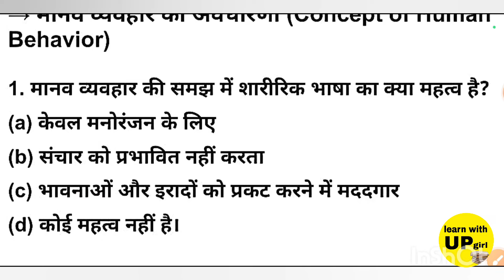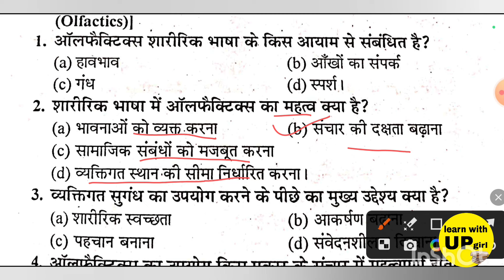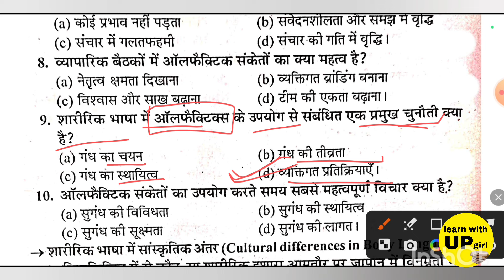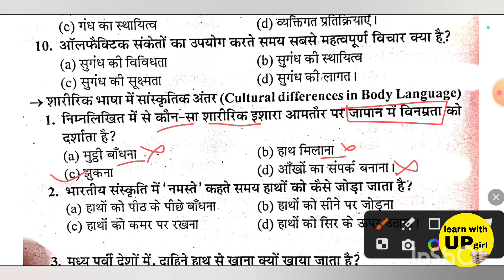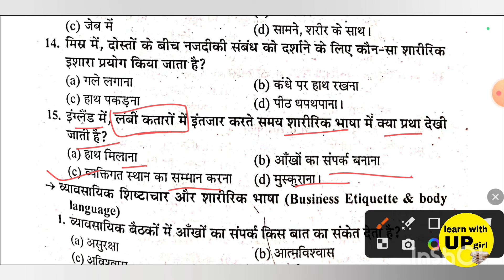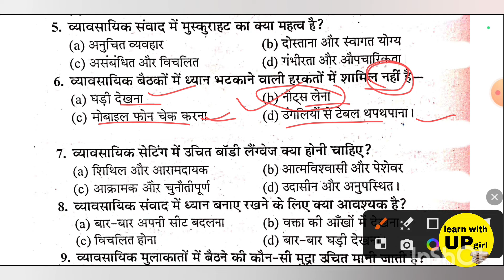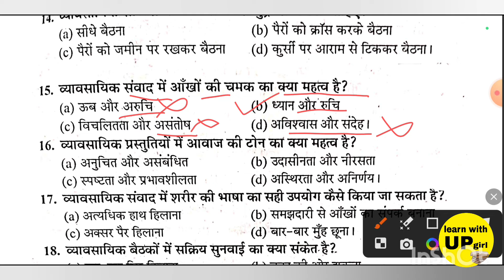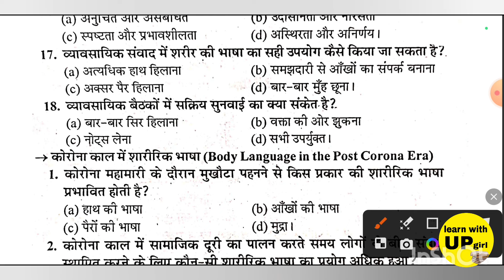communication skills and personality development | mcq | ba bsc bcom 6th semester | co-curricular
sanchar kaushal aur vyaktitva vikas
संचार कौशल और व्यक्तित्व विकास

Topic Cover 👇
UNIT-III: BODY LANGUAGE AND BEHAVIOUR

• Behaviour and Body Language
• Dimensions of body language: Proxemics, Haptics, Oculesics, Paralanguage, Kinesics, Sign Language, Chromatics, Chronemics, Olfactics.

BA BSc BCom 6th Semester CO-Curricular Coarse